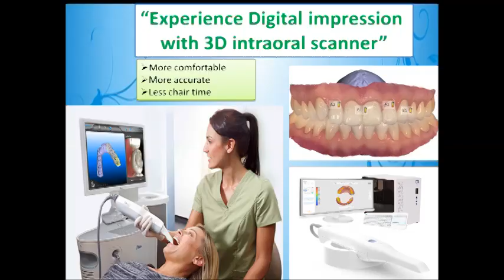Teeth in a single day - 3D intraoral scanner technique